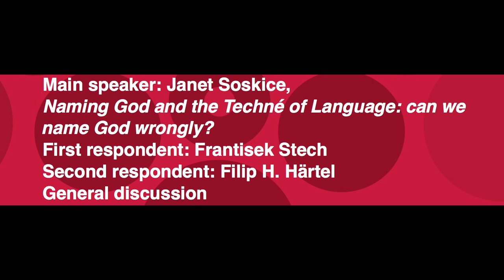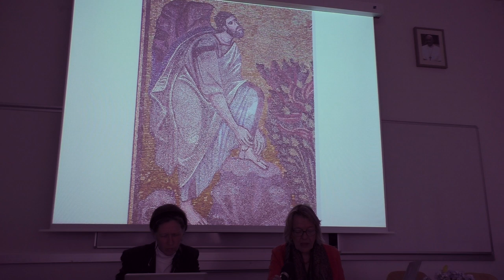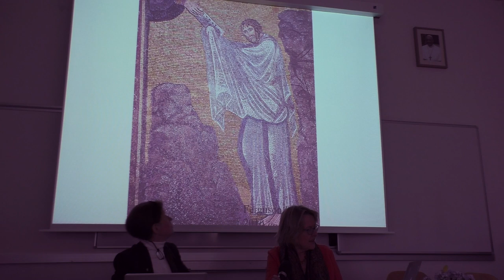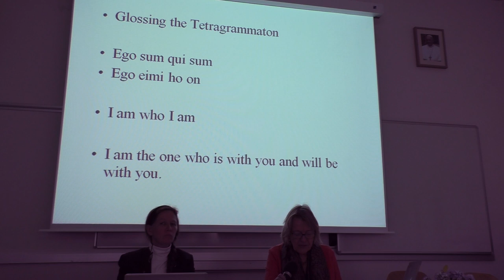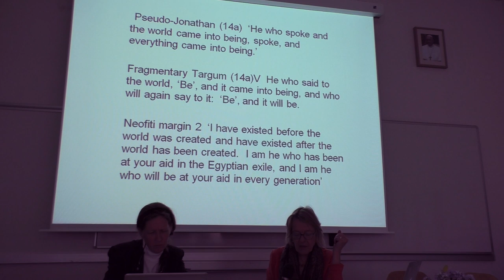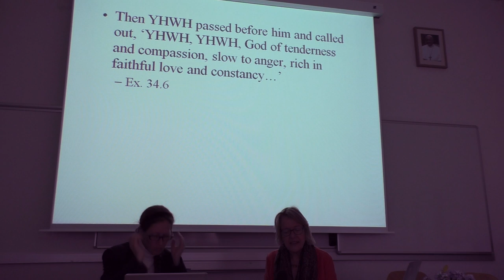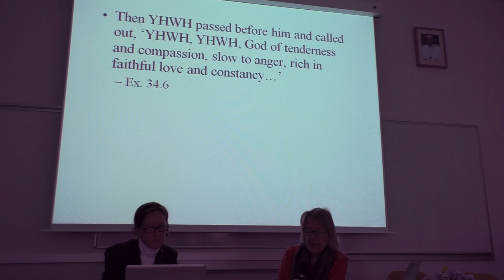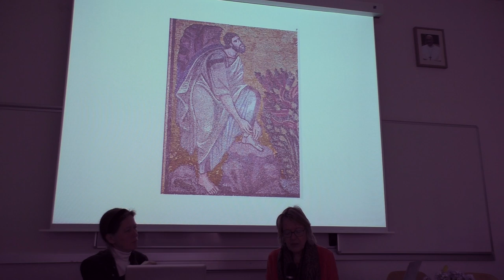12: Janet M. Soskice: “Naming God and the Techné of Language: Can we Name God Wrongly?”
Prof. Janet M. Soskice reflects on the biblical scene of God’s encounter with Moses at Mount Sinai and underlined the fact that God’s name “I am who I am” should be more precisely read as “I am with you and will be with you.” God’s name given to Moses is not something invented, but it is given to us by God himself. “What God is in Godself, we cannot know. We can name God trough who God is for us.”